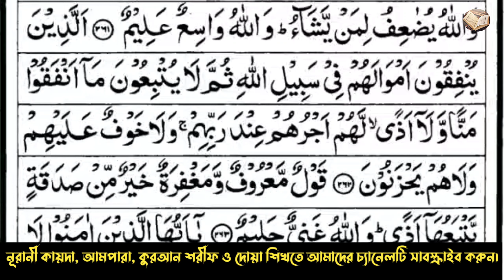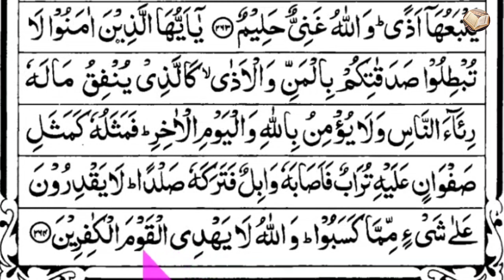Surah Al-Baqarah | verses~262-264 | পর্ব ৮৬ | সূরা আল-বাকারা | আয়াত~২৬২-২৬৪ | سورةالبقرة